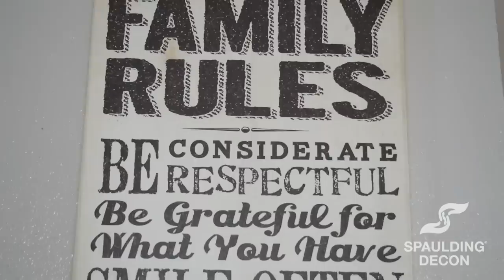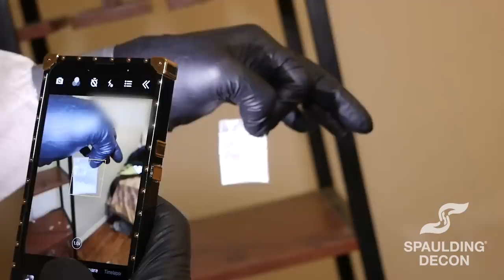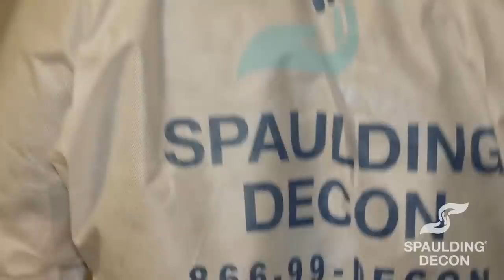C*****e and a Lazy Boy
In this episode of Crime Scene Cleaning, our Tampa techs got the call for another unattended death. The individual passed away in their favorite chair, and bio leaked to every corner of the room. On top that, our techs discovered a controlled substance during the clean-up. Join them as they show how to properly clean a scene like this.

HOTLINES